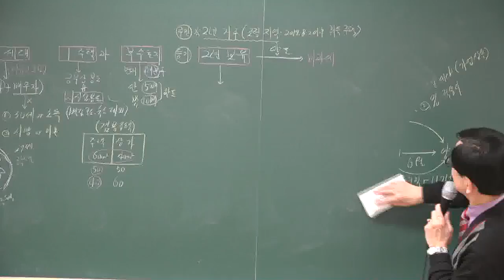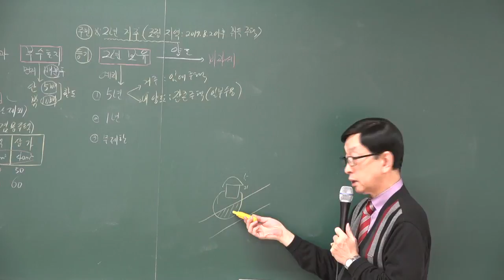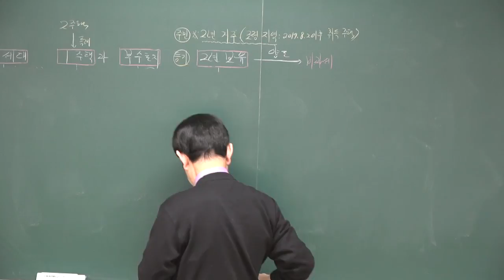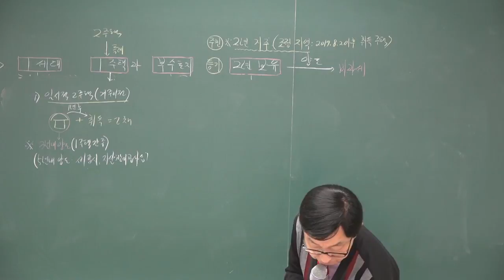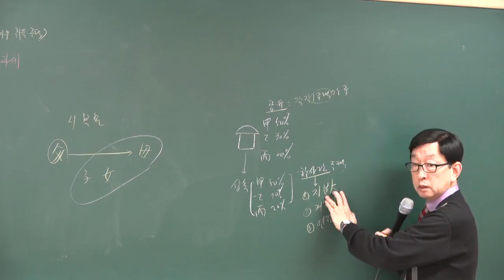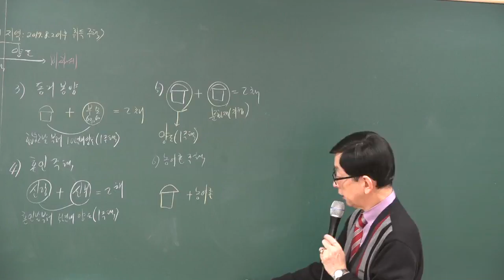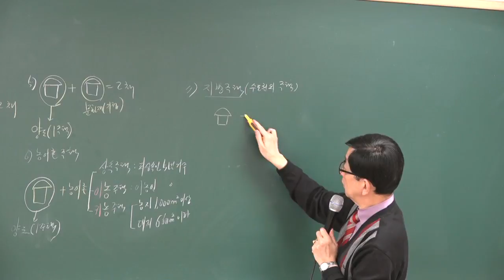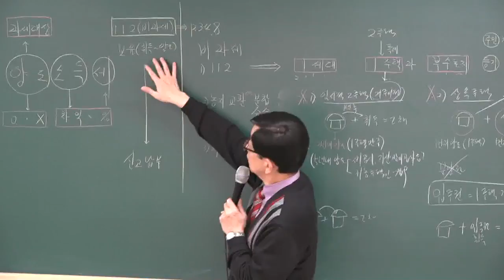[공전무] 2018년 부동산세법 기본이론 2-8